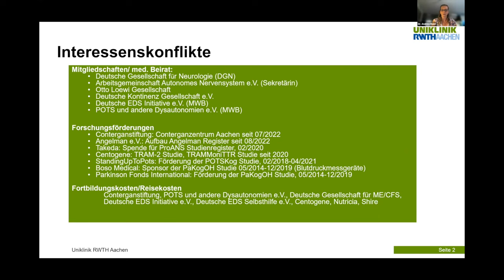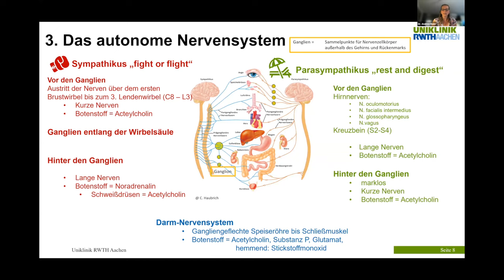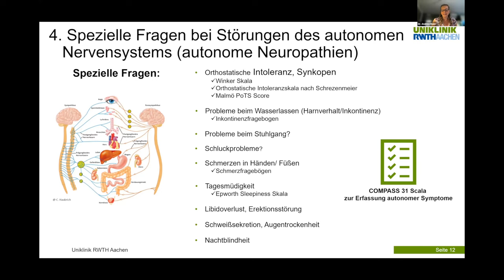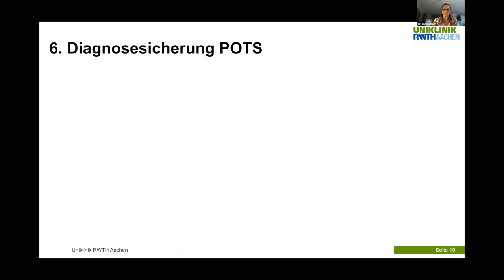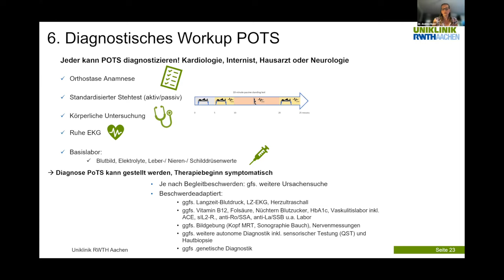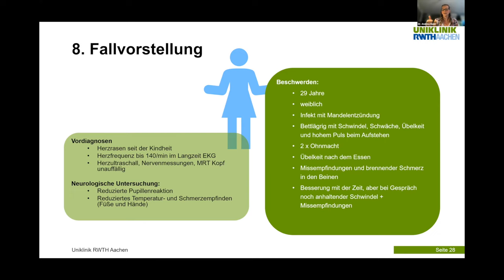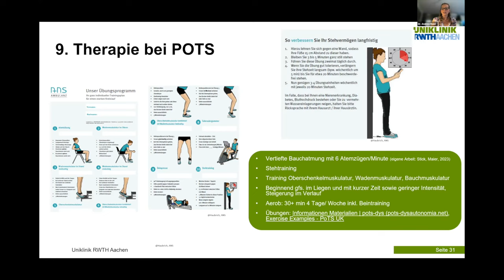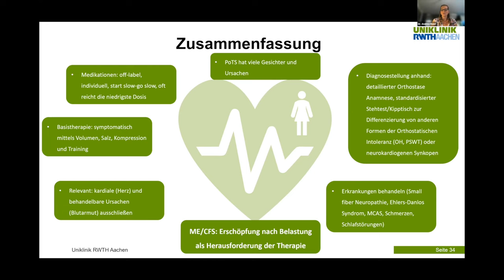Ein Überblick über Dysautonomie auf Deutsch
In diesem Webinar präsentiert Dr. Andrea Maier eine Einführung in die Dysautonomie auf Deutsch.

Wenn Ihnen dieses kostenlose Video gefallen hat, denken Sie bitte über eine Spende nach, um die Forschungs-, Bildungs- und Interessenvertretungsprogramme von Dysautonomia International auf CureDys.org zu unterstützen.

Tragen Sie sich in unsere E-Mail-Liste ein, um über die neuesten Nachrichten, Veranstaltungen und Forschungsergebnisse zum Thema Dysautonomie informiert zu werden.

Die meisten unserer Bildungsinhalte werden auf Englisch präsentiert, aber Sie können die Google Translate-Schaltfläche oben auf unserer Website verwenden, um die gesamte Website ins Deutsche und Dutzende andere Sprachen zu übersetzen. Sie können viele unserer YouTube-Videos auch in englischer Sprache mit aktivierten deutschen Untertiteln ansehen. Wenn Sie daran interessiert sind, mit Dysautonomia International zusammenzuarbeiten, um eine Selbsthilfegruppe in Deutschland zu gründen, kontaktieren Sie uns bitte unter .